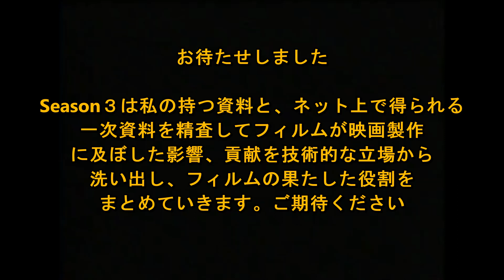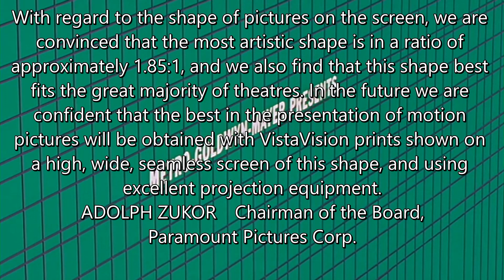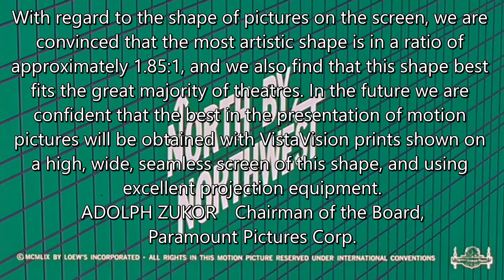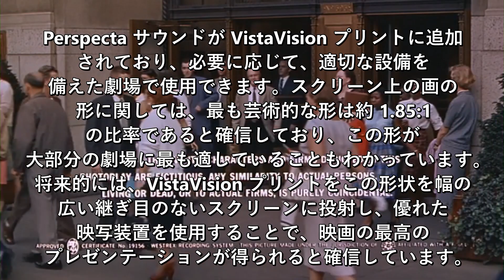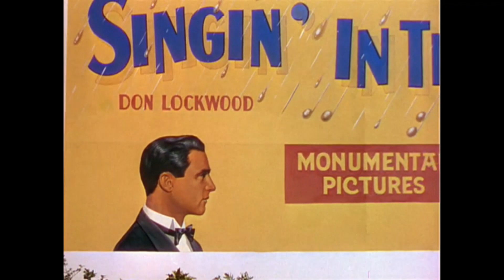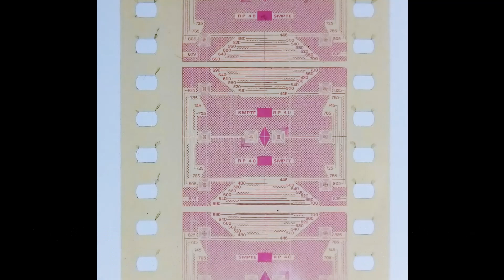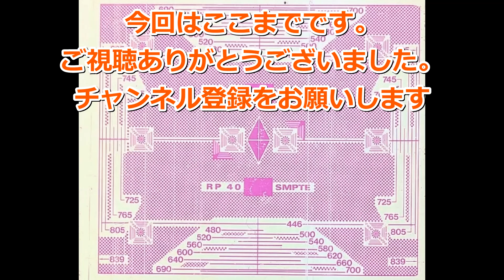映画はフィルムで作られていた Season3 第1回 VISTA VISION パラマウント映画の貢献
WindowsのアップデートでWindowsが提供していたmoviemakerが削除され使えなくなりました。こんなに使いやすいアプリを削除するとは信じられません。下手にアップデートできなくなりました。おかげでほかのアプリを使っていますが使いづらいです。2回目以降少し時間をいただくかもしれません。
VISTA VISIONについてパラマウント映画の記事をチェックしていて気が付いたのですが劇場はワイドスクリーンにするのに混乱していてNATOが劇場の設備勧告のようなものを作ったようです。その中に上下のバリマスクが推奨されていたようです。これなら35㎜映写機は1本のマスターレンズで1.37:1アカデミーサイズ、1.85:1のVISTA VISION、アナモフィックレンズをつけてCinemascopeの上映ができます。各サイズごとにレンズを交換していては費用がかさみます。MPAAなども後押しをしたのでしょう。ヨーロッパVISTA は単にお金の問題ですこれは事実。映画Film 、technicolor 、VISTAVISION、#1.85アスペクト比、パラマウント映画、映画、